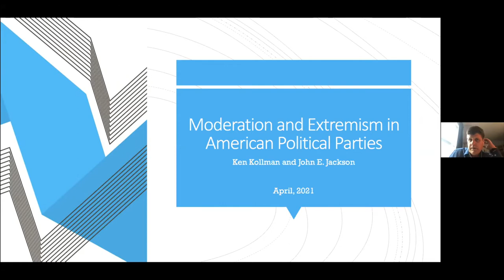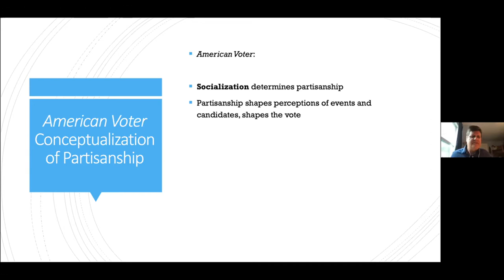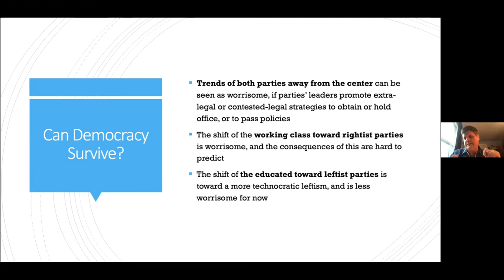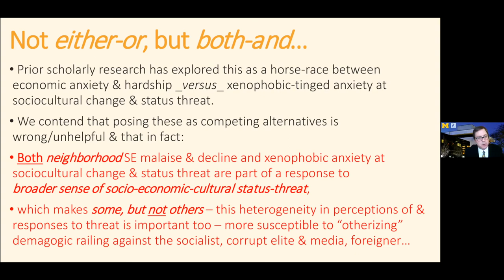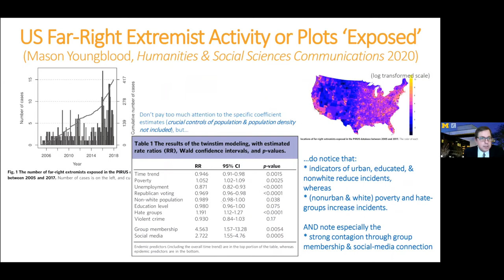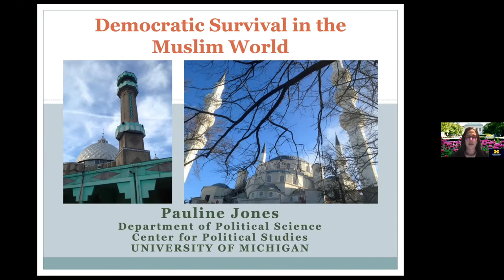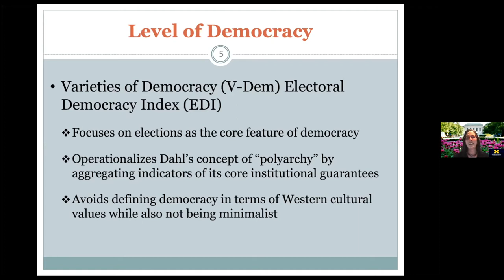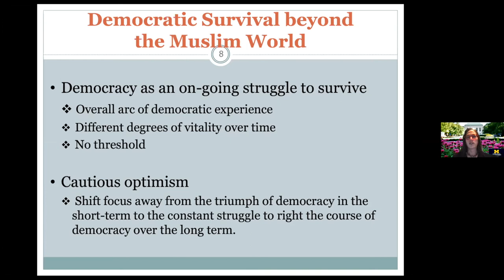Can Democracy Survive? The 2021 Miller-Converse Roundtable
On April 8, 2021 faculty members from the Center for Political Studies discussed of current challenges to democracy. This event is part of the annual Miller-Converse Lecture Series.

Panelists include:
Ken Kollman: Moderate and Extreme Swings in American Party Politics
Pauline Jones: Democratic Survival, Using Lessons from the Muslim World
Robert Franzese: What Causes People to Become Political Extremists?